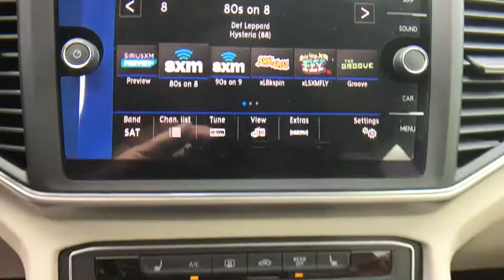2018 Volkswagen Atlas Orlando, Sanford, Kissimme, Clermont, Winter Park, FL 80120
2018 Volkswagen Atlas
2018 Volkswagen Atlas 3.6L V6 SE - Stock#: 80120 - VIN#: 1V2CR2CA6JC530586

All the right ingredients! Gasoline! Florida fun driving in the sun !This 2018 Atlas is for Volkswagen enthusiasts who are yearning for that rare catch. It is nicely equipped. Neat little fuel-efficient ride here, folks! No trip is too far, nor will it be too boring!David Maus VW on Lee Road proudly serving the following communities.